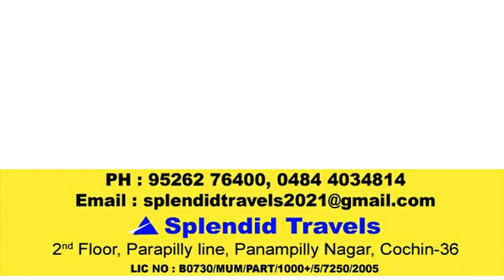BREAKING NEWS : URGENT JOB VACANCIES IN EUROPE II ROMANIA AND POLAND II SHORTLISTING PROGRESS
europe job 2021
URGENT JOB VACANCIES IN EUROPE  II ROMANIA AND POLAND II SHORTLISTING PROGRESS INTERVIEW AT KOCHI ,KERALA